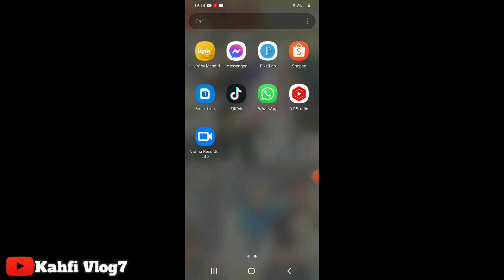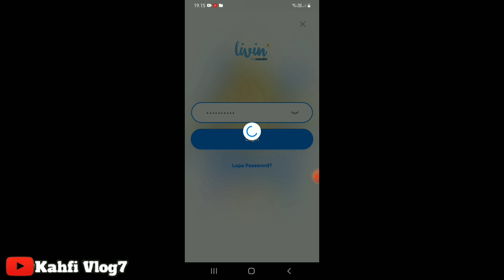CEK SALDO PKH TAHAP 3 SABTU MALAM BERIKUT HASIL SALDO TERBARUNYA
Bpnt
Pkh
info pkh
info bpnt
bansos
pip
kjp plus
klj
bantuan sosial juli 2023
jadwal pkh termin 1 & 2 juli 2023
pkh bni
pkh mandiri
pkh bsi
pkh btn
pkh bri